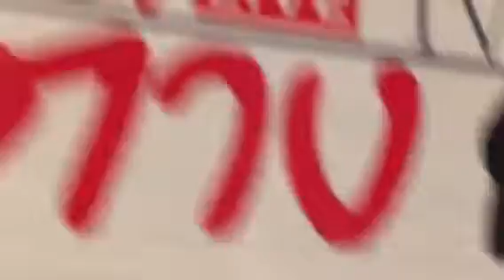รางวัลโทรทัศน์สีขาว แถลงข่าว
LIVE สด เร็ว ทันใจ ตรงไป จัดให้ เอาใจFC เพราะ ต่างก็ดี ( ความดีที่แตกต่าง)
๙ ๙

Line : somratchana
FB : แชร์คลิปเด็ด ข่าวเด่น อีเว้นท์ปัง
ทีมงานต่างก็ดี บริการสื่อครบวงจร
*สนใจสนับสนุนเพจ ติดต่อทีมงาน24 ชม.